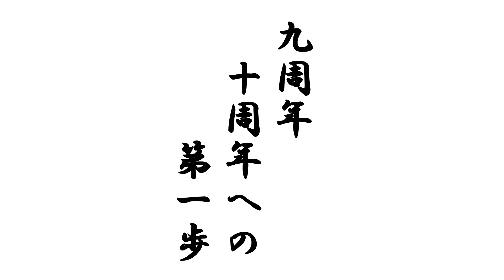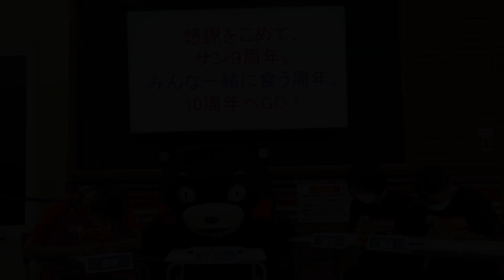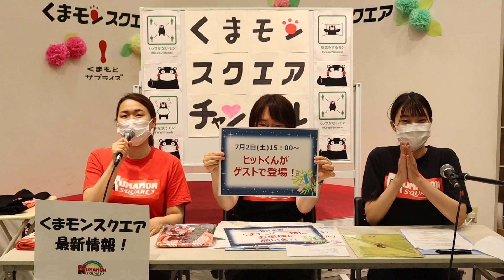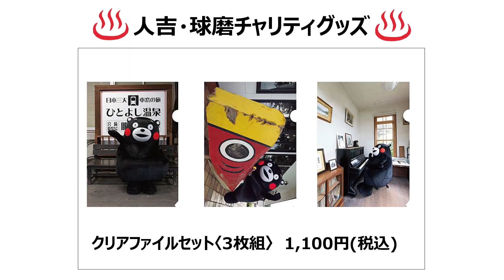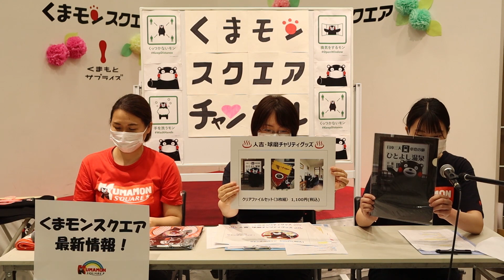くまモンスクエア・チャンネル #28“緊急特別番組”【公式】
「くまモンスクエア・チャンネル」は、熊本県の営業部長として全国を、時には海外も飛び回っている「くまモン」の活動拠点であるくまモンスクエアから、熊本やくまモン、そしてくまモンスクエアの最新情報等をお届けする番組です！

「くまモンスクエア・チャンネル」第28回目の放送は、くまモンからの強い要望により、予定を変更して、緊急特別番組「どうする？どうなる？くまモンスクエア9周年」をお送りします。

◆くまモンスクエア最新情報！
では、7月1日(金)まで開催中の「梅雨をぶっ飛ばせール」をはじめ、七夕企画、くまモンスクエア9周年企画などのイベント情報やおすすめグッズなどをご案内！
みんな見てはいよー！

※日本コロムビアは、くまモンスクエアの指定管理者であるカリーノ＆コロムビアくまもと応援共同体の構成員です。